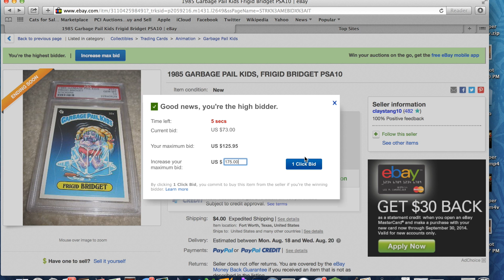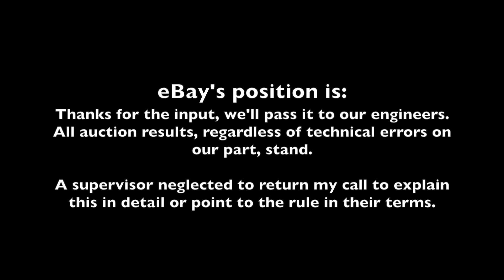eBay FAIL: World's Largest Auction Site Is Unable to Manage an Auction???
I can't even count the number of times that I was SURE eBay screwed up my bid, but I blamed it on slow reflexes, spotty cell/wifi service, or another error on my part.  Having no way to go back and watch what happened it was impossible to know for certain, but I always had a suspicion that some of my bids weren't registered correctly.  And, in the few times I've been a seller on the "auction" site I've had a surprisingly high number of people email after the auction about bids of their own that they felt should have won the item.  Again, no way to verify.  Well, here's your proof.

I can't pretend I won't use it anymore.  I have no choice.  What I will be doing more of is ANYTHING POSSIBLE TO MINIMIZE MY USE OF ebay.  Join me in using forums, reddit, craigslist, bonanza, etsy, or even amazon until eBay gets their act together, in this and many other areas.  Have you found another good alternative to eBay?  Post it in the comments, please!

EDIT:  It has come to my attention that the problem was probably not a glitch, but rather the "1 Click Bid" system is designed to only bump the bid up one increment.  OK, that's fine. So can someone explain to me the layout of that screen?  A field to enter your bid amount, with a huge button next to it that says "1 Click Bid" and no other area to click to enter said bid doesn't make any sense.  That will probably cause people to make mistakes more often than the system will glitch, losing sellers even more money than my original complaint.  I'd also like to know why eBay couldn't explain the problem to me themselves, even when specifically asked if it had something to do with 1CBing.